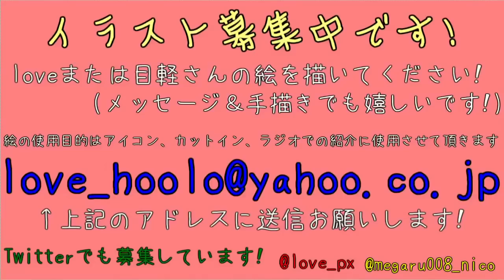【マインクラフト】 黄昏の巣窟 -阿吽の二人組み- Part27 【実況】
※最終回前編です。
黄昏の森を制覇しよう!!　動画目標【全てのエンブレムを獲得】
この動画は目軽さんとのコラボ実況動画です。

ダークタワー攻略前編!!
今回は鍵探しです。
最終回前ですがいつも通りです。
ダンジョン楽しいぃいいいい!!!
赤字幕→love　黄色字幕→目軽

動画BGMはHURT RECORD様を中心にお借りしています。
イラスト募集時のBGMは目軽さんが作成した｢みにろっく｣を使用させていただきました!

イラスト募集しています!!　詳細は動画後半に!